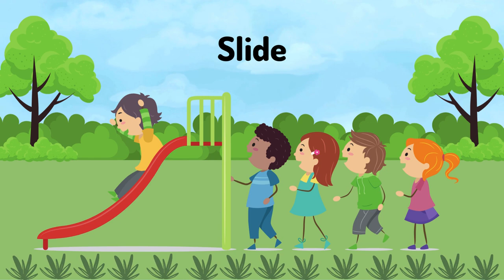Swing Discovery: Unveiling the Delight of Park Swings"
Title: "Swing into Fun: Exploring Park Playground Swings"

Description: Dive into the world of outdoor excitement with our latest video, "Swing into Fun"! 🌳🤸‍♂️ Join us as we explore the array of swings available at the park playground, from classic swings to thrilling tire swings. Watch the pure delight on children's faces as they soar through the air, and discover the diverse range of swings that cater to all ages. Whether you're a parent seeking the perfect spot for your little ones or someone looking to relive carefree moments, this video is your virtual ticket to the joyous world of park swings.

kids vocabulary
park, children park
kids park
educational videos for children
esl games for kids
park vocabulary,
park vocabulary english
playground vocabulary
playground vocabulary flashcards
playground vocabulary game
 playground vocabulary english
learn park words
learn park
playground vocabulary
youtube kids
talking flashcards
in the park, at the park
playground flashcards, park for kids